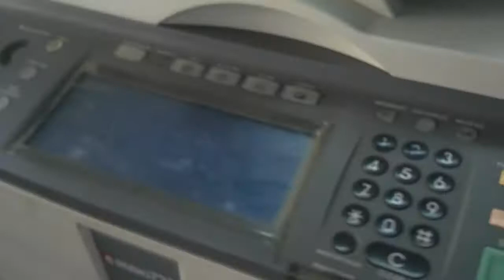SỬA LỖI A800, A850 TOSHIBA 723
PHOTO SƠN TỊNH
546 Lê Duẩn – Tp. BMT